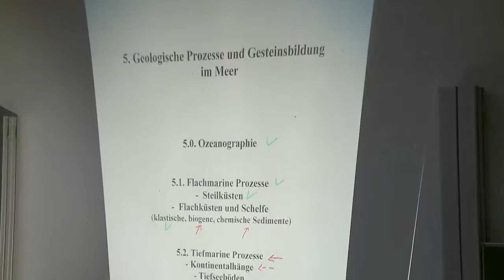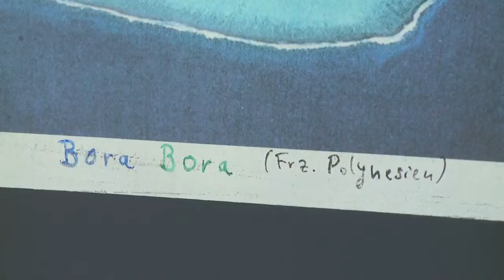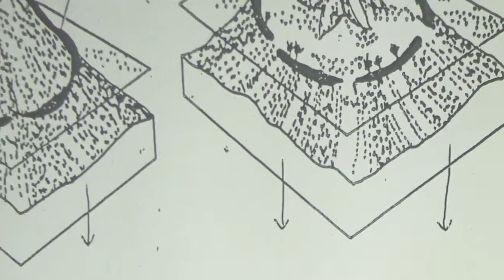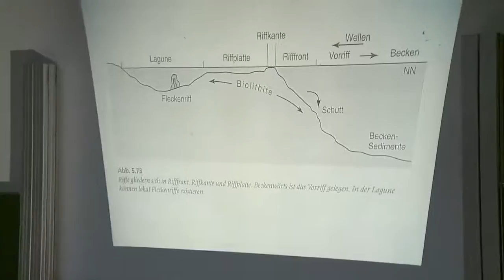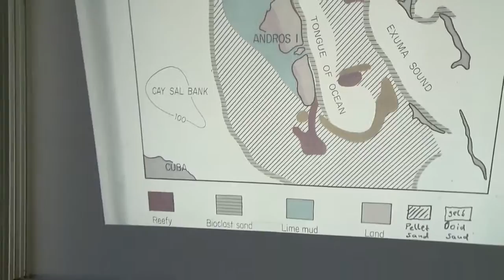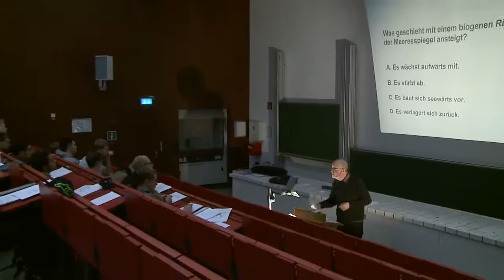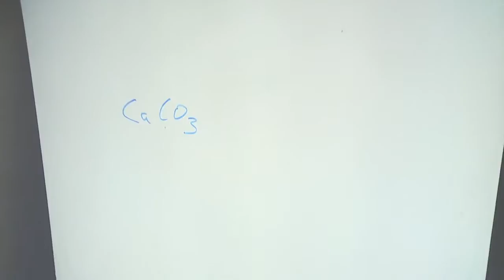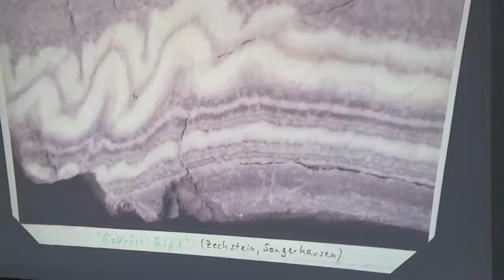Einführung in die Geowissenschaften I Exogene Dynamik, sedimentäre Gesteine 09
Vorlesung Nr. 11 - Aufgezeichnet am 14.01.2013 - Exogene Dynamik, sedimentäre Gesteine

Inhalt:

Exogene Dynamik, sedimentäre Gesteine:
5. Geologische Prozesse und Gesteinsbildung im Meer:
5.1 Flachmarine Prozesse:
Flachküsten und Schelfe: biogene, chemische Sedimente.
5.2 Tiefmarine Prozesse:
Kontinentalhänge.